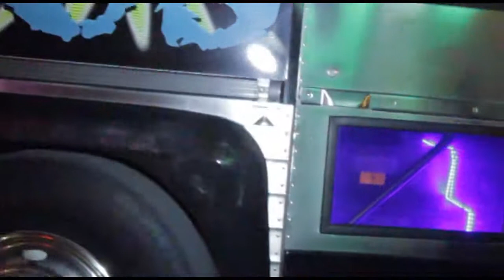MISSISSIPPI @ THE WORLDS FAMOUS KENNEDYS BAR